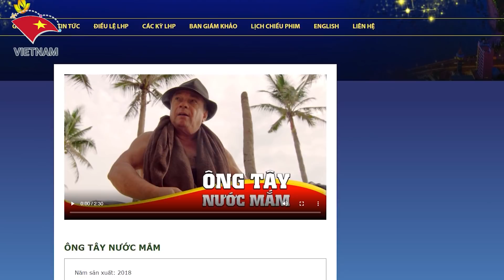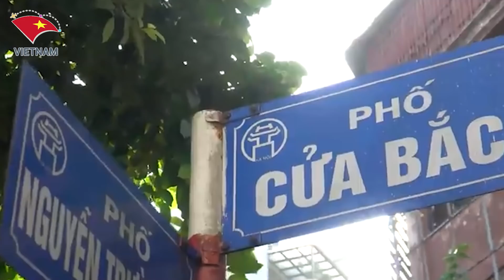Đầu Bếp Lừng Danh Didier Corlou Nổi Tiếng Với Biệt Danh VUA NƯỚC MẮM Chia Sẻ Về Ẩm Thực Việt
Các Bạn Đang Xem Video:  Đầu Bếp Lừng Danh Didier Corlou Nổi Tiếng Với Biệt Danh VUA NƯỚC MẮM Chia Sẻ Về Ẩm Thực Việt